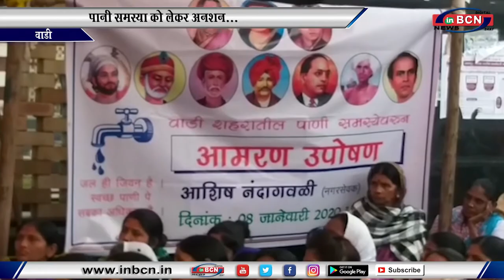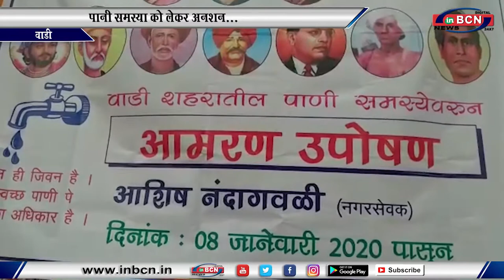पानी समस्या को लेकर अनशन...